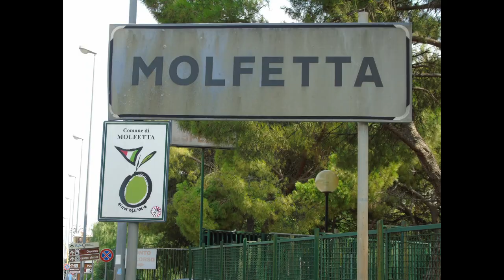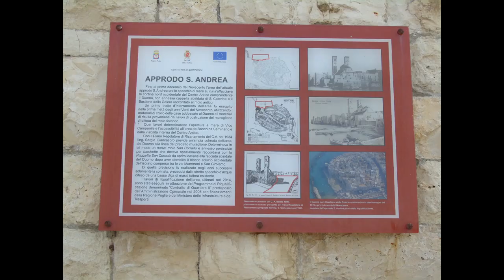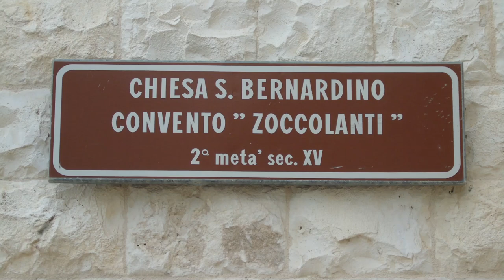Molfetta (BA) Puglia, Italy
Group: Urban trek Rome (videos and photo albums report of national historic and natural locations).